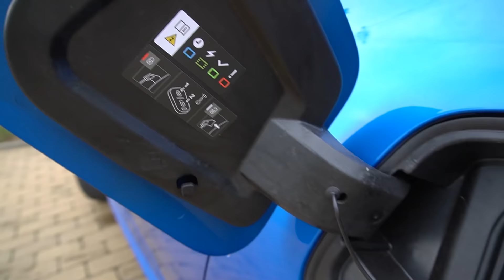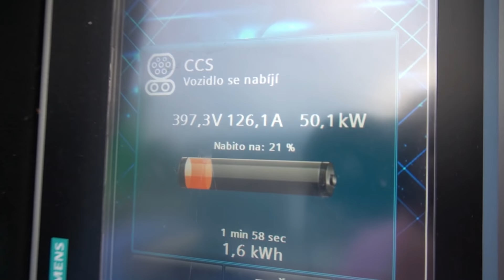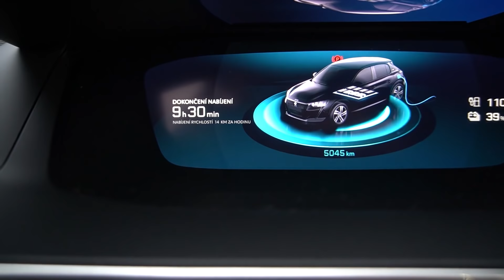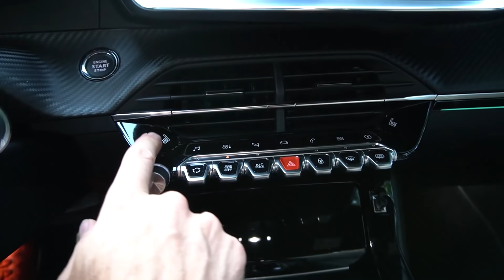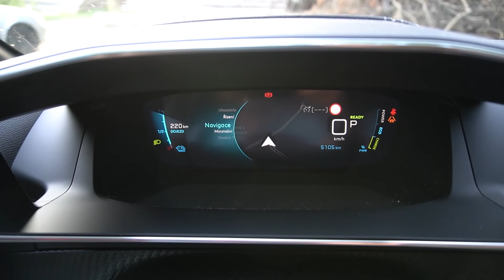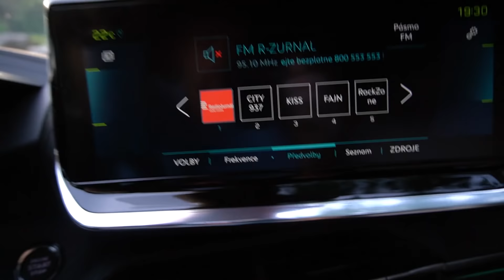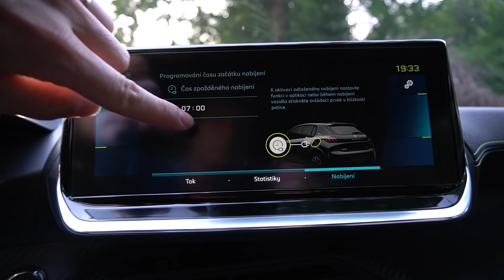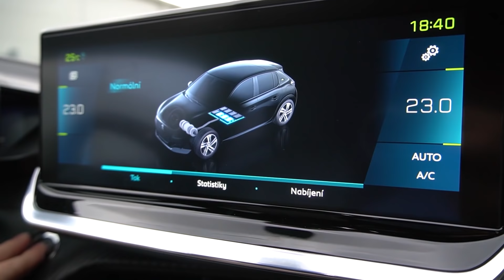Peugeot e-208: podrobný test povedeného elektromobilu | Electro Dad #115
Peugeot si za nový model 208 právem zaslouží ocenění Auto roku 2020 – jeho elektrické provedení je krásné, tiché, svižné, ergonomické, rychle se nabíjí a má solidní výbavu.

00:00 Úvod
01:00 Fun faktor a dynamika
03:25 Eko faktor
04:34 Dojezd a nabíjení
12:45 Praktičnost
13:02 Kufr
14:57 Interiér vpředu
20:15 Sezení vzadu
21:53 Autosedačky
23:12 Technologie
29:08 Design a bezpečnost
32:10 Hodnota a servis
37:23 Závěr a Tátův faktor

🙏 Chci inspirovat milion lidí k přechodu na elektromobil. Pokud vám má mise i nezávislá tvorba dávají smysl, prosím, podporujte mne na